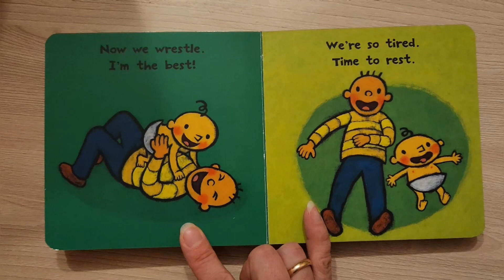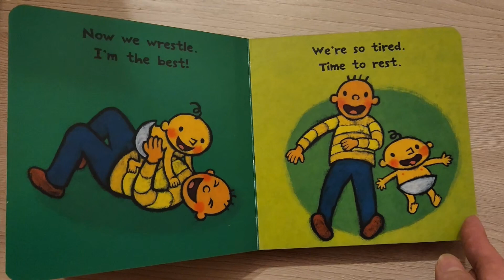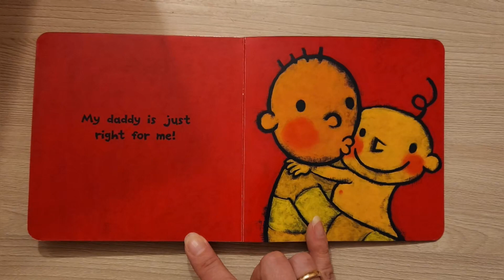Daddy (read by Ms Olga)